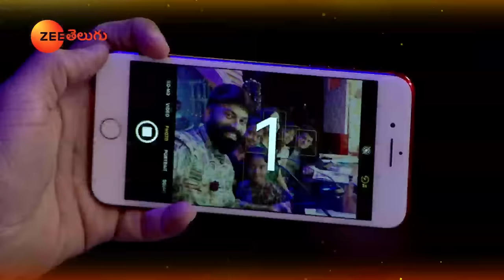Emotional Performance - మానవత్వం నువ్వు ఎక్కడ ? | Drama Juniors Season 3 | Zee Telugu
Drama Junior is a Telugu reality show where acting based talent hunt show that puts children in the age group of 5-13 years through a series of tasks and challenges that will groom them as actors and test their creativity, spontaneity and acting capabilities.